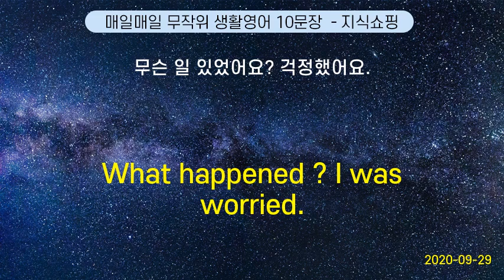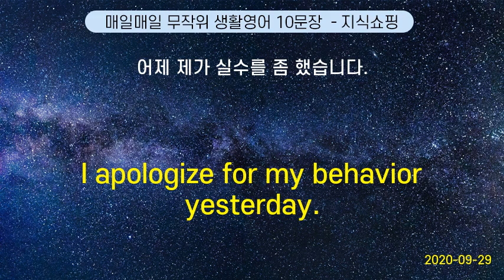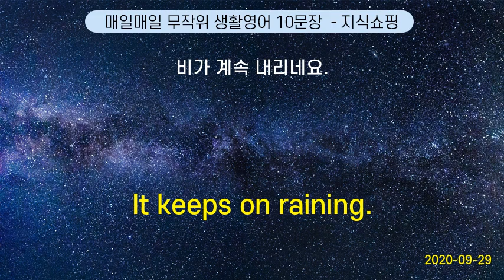매일매일 무작위 생활영어 10문장 #96 (2020-09-29)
What happened ? I was worried. | 무슨 일 있었어요? 걱정했어요.
Do you have this item in other sizes ? | 이 제품으로 다른 치수 는 없어요?
I apologize for my behavior yesterday. | 어제 제가 실수를 좀 했습니다.
Is it extra for more side dishes ? | 반찬 을 시키려면 돈 을 더 내야 해요?
I believe in God. | 저는 하느님 을 믿습니다.
Could we get this refilled ? | 이거 리필 해 주세요.
Why not give it a try?     |      시도해 보는 것이 어때요?
I like Mariah Carey. | 저는 머라이어 캐리를 좋아해요.
It keeps on raining. | 비가 계속 내리네요.
This is Ms. Jane Doe. | 이쪽은 제인 도우 씨 되세요.